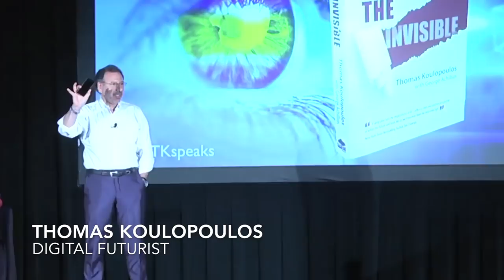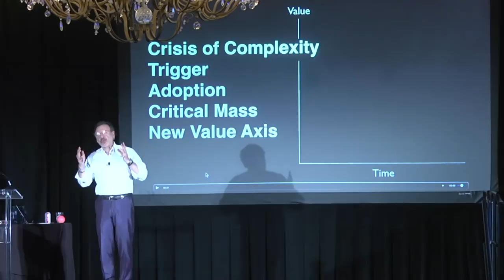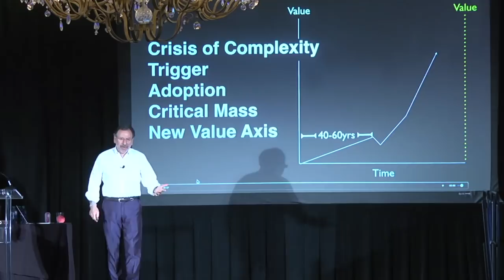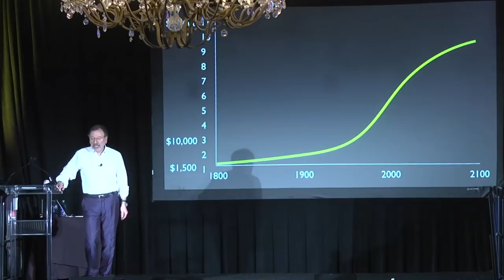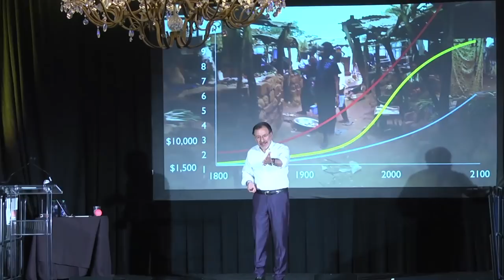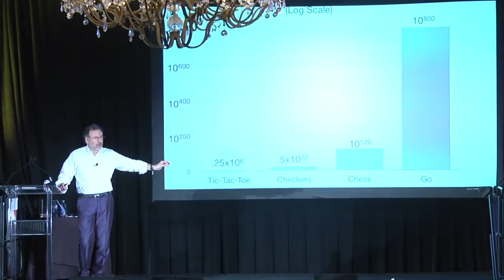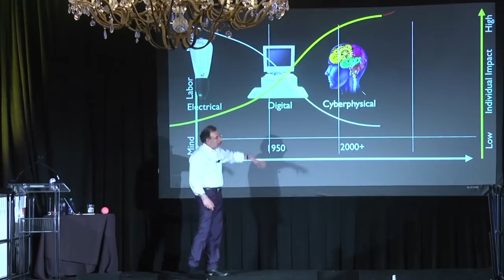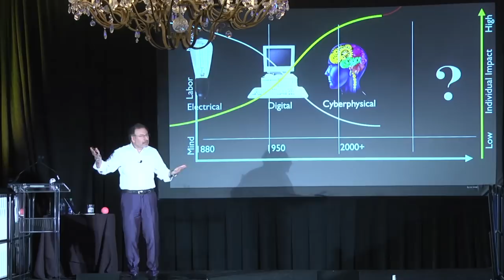Artificial Intelligence And The Power of Behavior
Excerpts from a Keynote by Tom Koulopoulos drawing on content from his latest book, Revealing The Invisible.